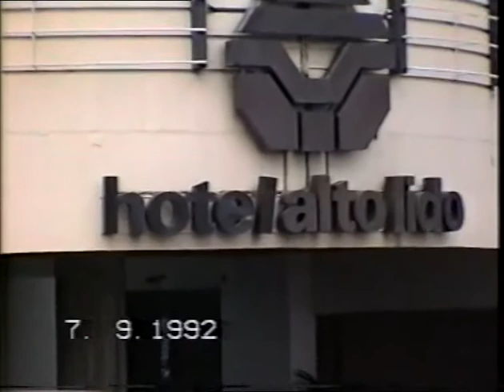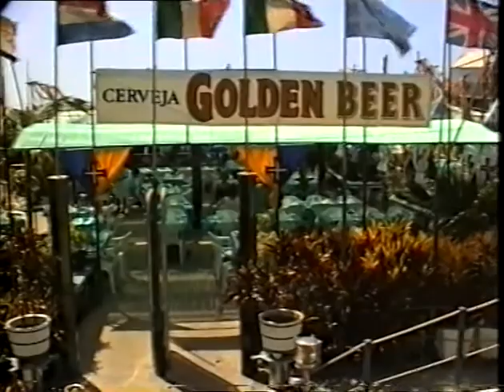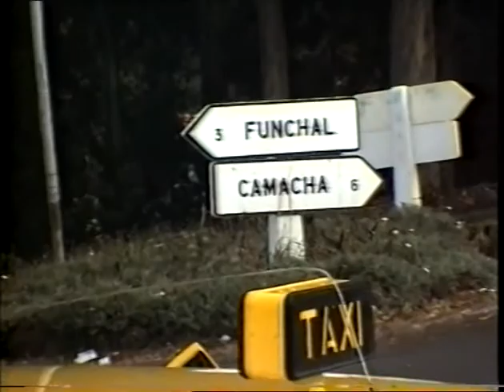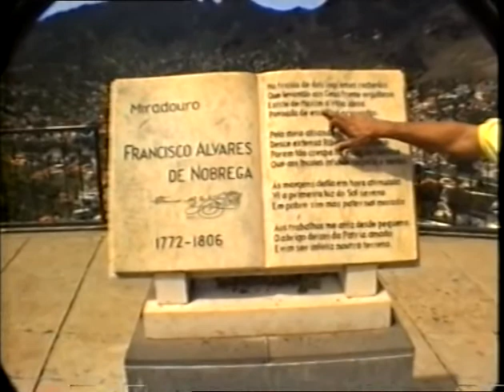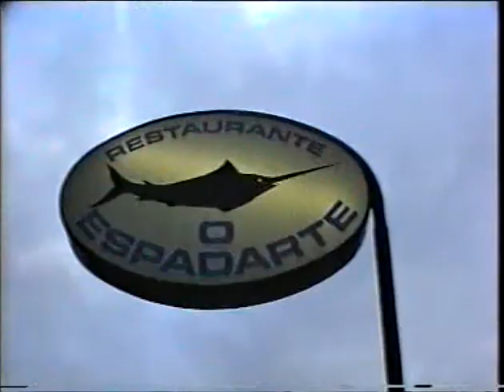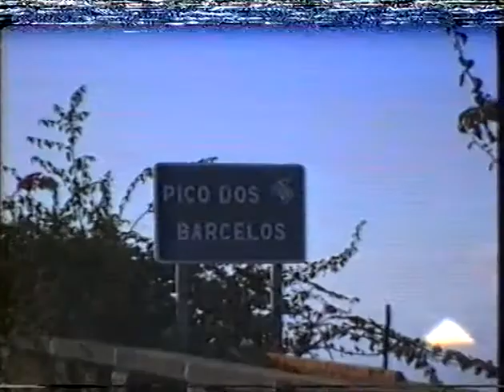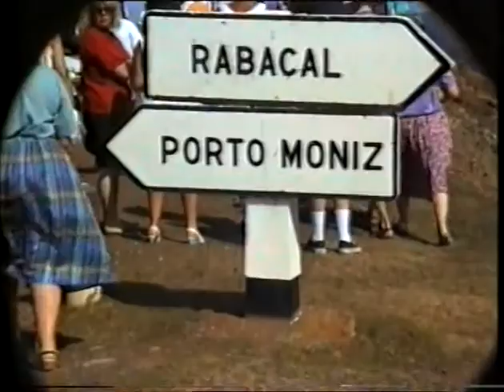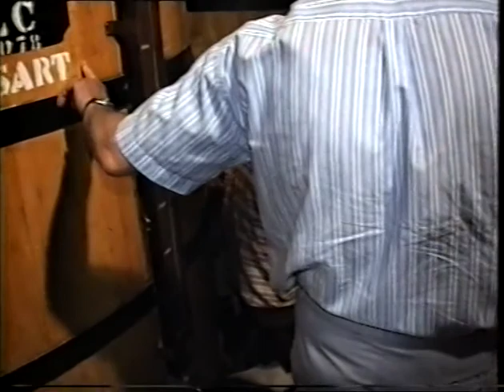Madeira holiday with Mum and Dad